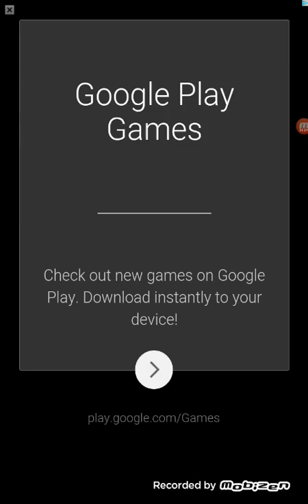Tempallrun wand 2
Playing   tempall   run